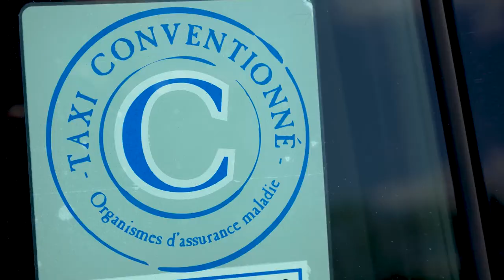TAXI DE LAVIALLE, service de taxi au Vigean (15)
TAXI DE LAVIALLE est une entreprise de taxi qui prend en charge les déplacements des personnes malades et en difficulté dans la région du Vigean.

Les véhicules sont adaptés au transport des malades assis pour se rendre à leurs rendez-vous médicaux à l'hôpital ou en centre médical depuis leurs domiciles. TAXI DE LAVIALLE est également conventionné par votre Caisse de Sécurité Sociale. TAXI DE LAVIALLE assure un accueil chaleureux et une assistance 7j/7.

TAXI DE LAVIALLE est également une entreprise de taxi destinée au grand public pour assurer tous les voyages des particuliers et des professionnels située au Vigean.

Une équipe dynamique et disponible vous conduira dans les meilleures conditions vers votre destination même longue distance.